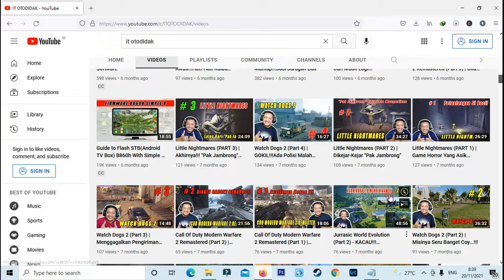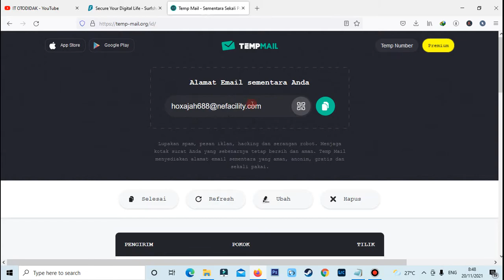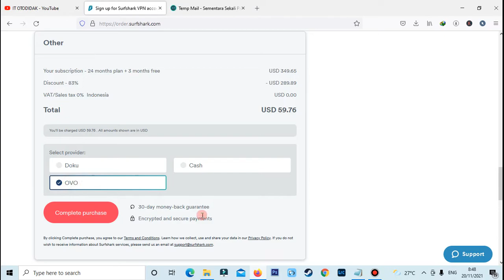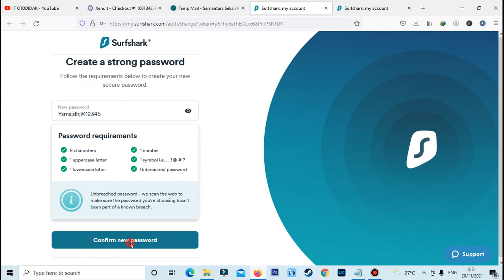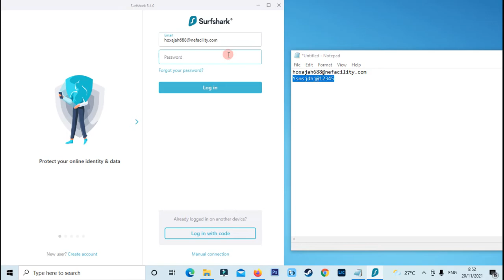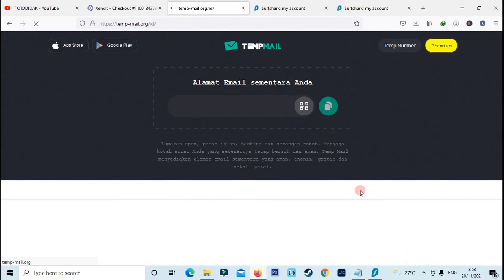Tutorial Menggunakan Surfshark Gretongan Rasa Premium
Vpn Surfshark sangat direkomendasikan karena memiliki kecepatan yang stabil. Kita bisa menikmati surfshark gretongan tanpa batas waktu yang ditentukan, sehingga seperti menggunakan surfshark premium. Caranya sangat gampang sekali. Tonton video Cara memakai surfshark gretongan premium dari awal sampai akhir dan jangan lupa untuk klik like share dan subscribe serta tekan loncengnya supaya bisa mendapatkan notifikasi jika ada video baru dari channel @IT_GAMING

Kunjungi juga:
Tips cara mendapatkan uang dari internet :